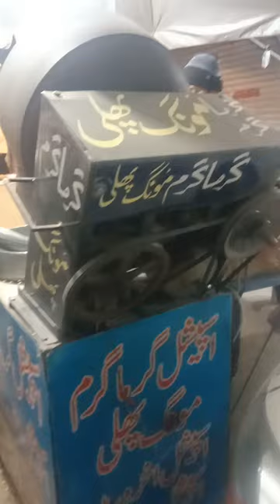Peanut baking machine in Pakistan|Pakistani Engineering|business in Streets